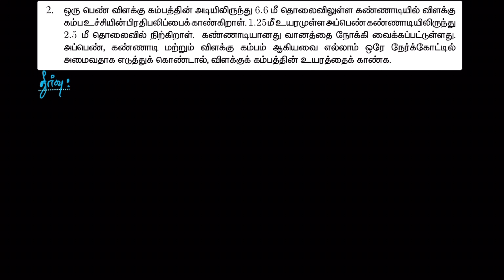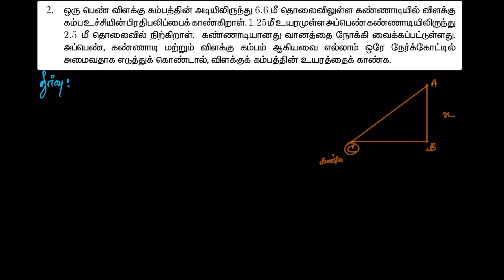TN SAMACHEER CLASS 10 MATHS CHAPTER 4 GEOMETRY , EX 4.1.2 TAMIL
CHAPTER 4 GEOMETRY ( வடிவியல்)

VIDEO NOTES LINK:
DARK: